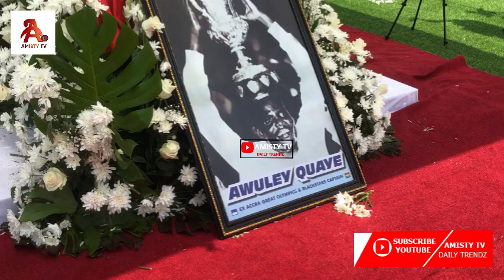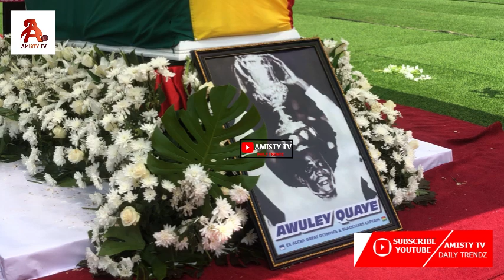Watch the Most Expensive Luxurious Funeral By Former BlackStar Caption Emm Awuley Quaye Snr in Accra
Watch the Most Expensive Luxurious Funeral By Former BlackStars Caption Emmanuel Awuley Quaye Snr in Accra St0rm by President Of Ghana